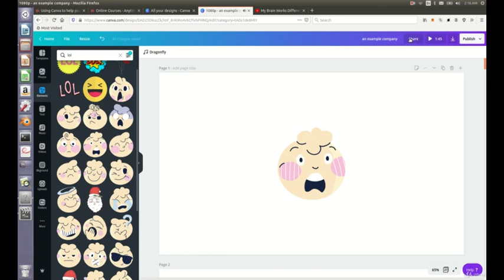How to graphic designer make funny video in canva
Graphic designers create visual concepts, using computer software or by hand, to communicate ideas that inspire, inform, and captivate consumers. They develop the overall layout and production design for various applications such as advertisements, brochures, magazines, and corporate reports.